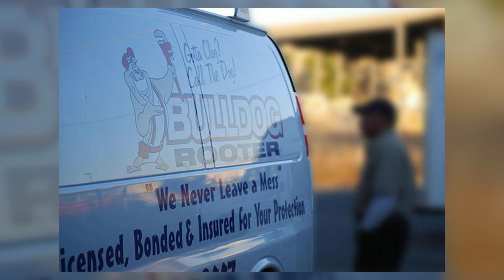Plumbing Contractors Spokane, Washington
Is your home suffering from minor or serious plumbing issues?  Serving Spokane and the surrounding community, Bulldog Rooter is a trusted and professional plumbing company with a range of services. From residential to commercial properties, let us fix your plumbing and drain problems including clogged sinks, toilets, showers, disposals, damaged sewer lines, malfunctioning pipes and more.  We are also happy to install water systems, water heaters, water softeners, and perform commercial jetting. Our team of plumbing experts can take care of your worst plumbing problems with superior customer care.  From fixing a frozen pipe to a leaky faucet, you will be in good hands from the moment you call Bulldog Rooter.  Let us take care of your problems quickly, professionally, and affordably at your convenience! or call for a free estimate.